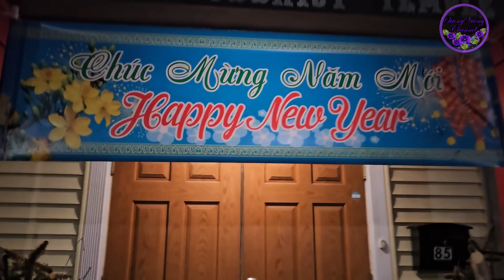Lần Đầu Tiên Trong Đời Đón Giao Thừa ở Mỹ Cùng Gia Đình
Năm nay Tết đúng ngày sinh nhật của Sương luôn rủ cả nhà đi Chùa đón giao thừa vui quá.